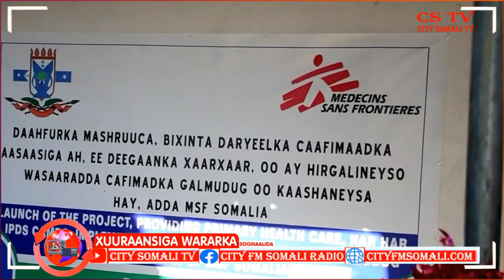WASAARADA CAAFIMAADKA GALMUDUG OO XARUNTA CAAFIMAAD KA HIRGELISAY DEEGAAN HOOSTAGA.....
WASAARADA CAAFIMAADKA GALMUDUG OO XARUNTA CAAFIMAAD KA HIRGELISAY DEEGAAN HOOSTAGA GOBOLKA MUDUG  BY CUMAR GUUX